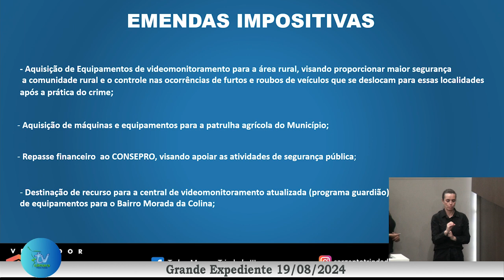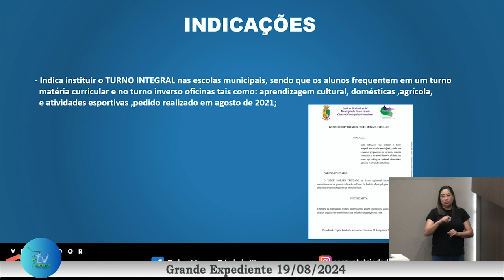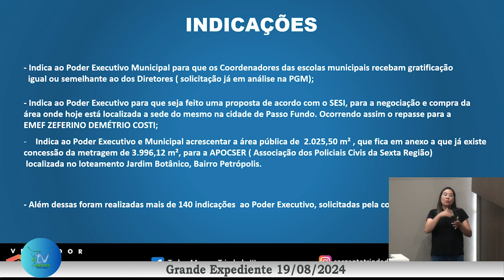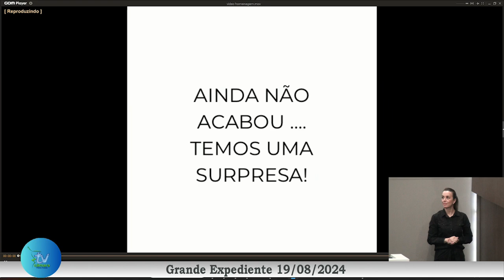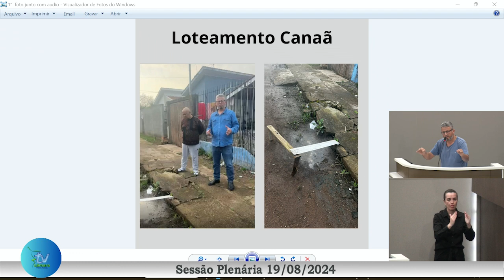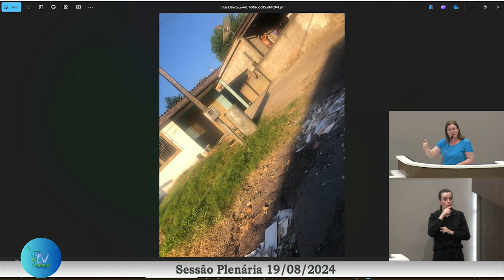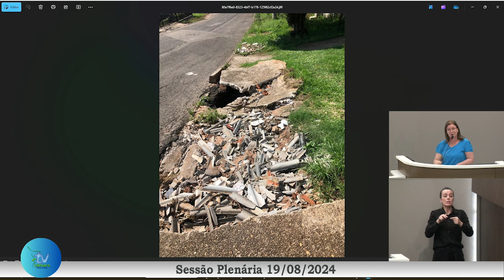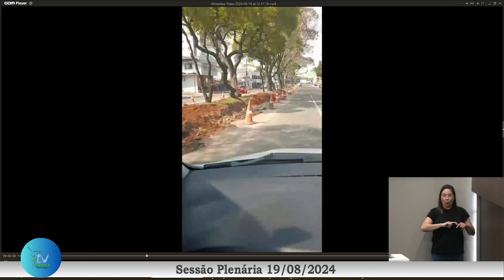SESSÃO PLENÁRIA 19 08 2024